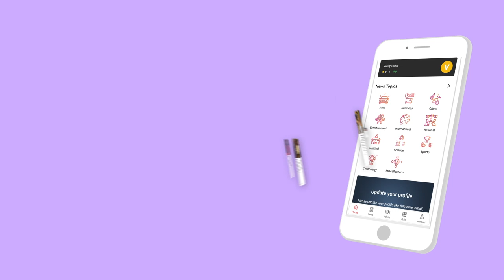மகாராஷ்டிராவை மோடி- அமித்ஷா எப்படிங்க விட்ருவாங்க - ரவீந்திரன் துரைசாமி | Episode 166